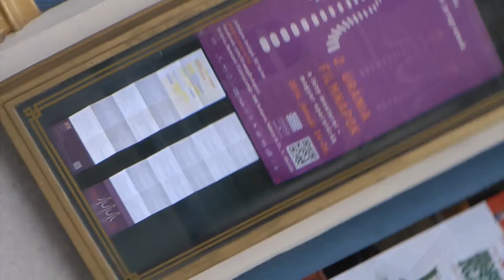Uránia filmnapok 2014 1. - A fény mesterei - a magyar operatőrök.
Január 24-26 között ismét megrendezik az Uránia Filmnapokat. Ötven vetítés, fotókiállítás, élőzene és szakmai programok köszöntik a magyar filmet, fókuszban ezúttal A fény mesterei -- a magyar operatőrök. Az apropó Illés György és Hegyi Barnabás 100 évesek lennének idén. Az esemény szombati rendezvényéről a BKF MOZGÓKÉPKULTÚRA és MÉDIAISMERET alapszakának két hallgatóleánya készített beszámolót.